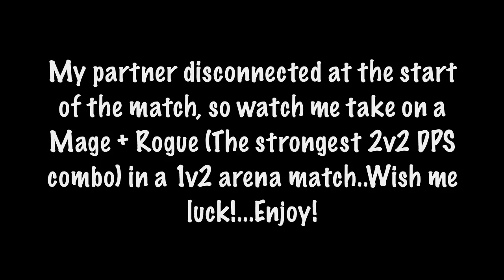WoW Arena Insane Elemental Shaman Kills Mage Rogue 1v2 - Jevski Lvl 80 PvP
Impossible! Elemental Shaman defeats mage & rogue 1v2 in arena after my partner disconnects before the match starts! Best ele shaman you have ever seen! Watch out Cataclysm!

I will be making another version of this video with commentary where i will explain the manoeuvres, decisions, and tricks i used during the fight for all those out there that want to 'Main' a shaman for cataclysm.

This was one of the first games i recorded on my new Mac so i didn't have any arena addons or focus macros setup, which would have made life easier!

Also, Sorry about the video starting with the rogue at 75% just as my first spells hit him, i forgot to press record! So what you didn't see before i started recording was that the mage started charging across the bridge and so i anticipated the rogue being close to me and i dropped earthbind totem which caught him out of stealth, allowing me to fire off a sneaky lava burst!

Hoping to make the commentary walkthrough vid soon!